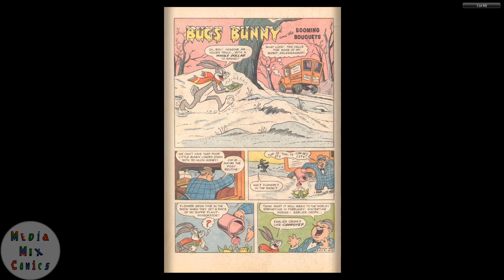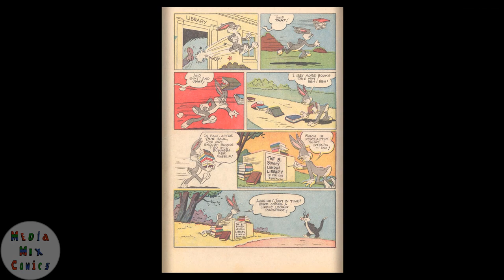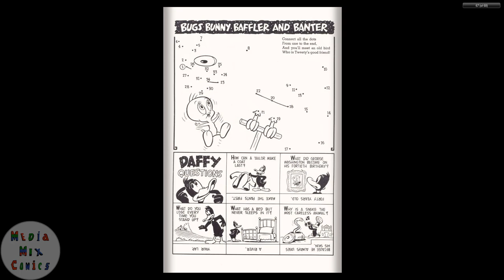Bugs Bunny Winter Fun#1